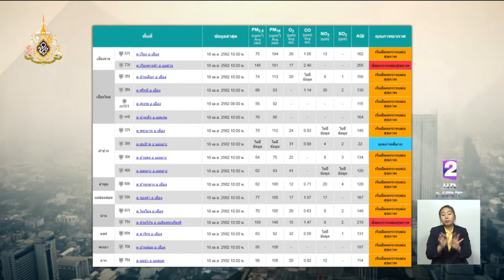พื้นที่ภาคเหนือค่าฝุ่นละอองเพิ่มขึ้น 'แม่ฮ่องสอน - เชียงราย' ตรวจพบจุดความร้อนมากที่สุด